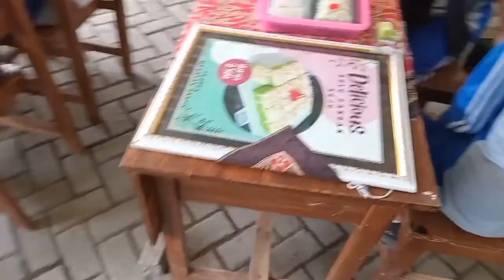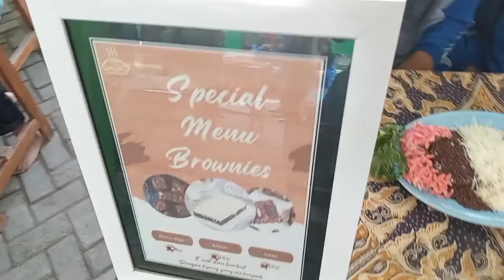Gelar Karya Proyek P5 Berwirausaha di Usia Muda SMPN 1 Lengkong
Video kali ini berisi tentang Gelar Karya Proyek P5 Berwirausaha di Usia Muda Kelompok 1 SMPN 1 Lengkong. Pelaksanaan Pada Hari Kamis, 19 Oktober 2023.  Semoga bermanfaat.